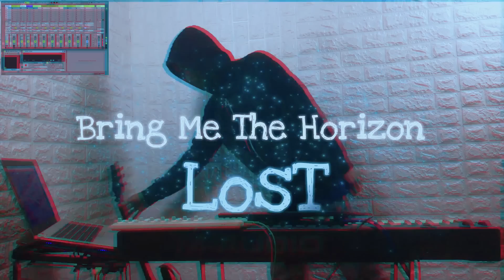Bring Me The Horizon - LosT | guitar cover and live looping with Ableton Live 10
This time I tried to experiment with playing virtual drum and bass instruments in one punch button midi controller that I have.
And this is the result of a virtual drum and bass game that is played together on a midi controller.

Tuning = Drop A# (A# F A# D# G C )

Bring Me The Horizon - LosT lyrics :

Watching Evangelion with a big fat slug of ketamine
I lost the plot a little while ago, oh-oh
My dog just died, my friends hate me, I saw myself on MTV
And my ego is not my amigo
Oh, maybe I don't belong on this planet
Red crescent moons all over my hands
It's too much to take, I can't understand it
Why am I this way?
Stupid medicine not doing anything
What the hell is fucking wrong with me?
I guess there's no remedy, I'm so terribly lost
Imaginary enemies, suicidal tendencies
Serotonin's proper on its arse, oh-oh
I used to go to therapy, but the doctor tried to section me
The next time that I open up to someone will be my autopsy because
I don't think I belong on this planet
It's too much to take, I can't fucking stand it
I guess there's no remedy, own worst enemy, I'm so terribly lost
If I keep this up
I think I'm gonna break down
Afraid I'm gonna break down (whoa, oh, oh-oh, oh)
I think I'm gonna break down (whoa, oh, oh-oh, oh)

All the equipment I use :

Camera
Front camera : Realme 2Pro
Up Camera     : Gopro Hero 7 black

Audio  Processing and other :
Ableton Live 10
Cubase 7Le
Obs Studio
Addictive drum
Native instrument kontakt
Wave plugin
Masiive

Audio Hardware :
Audient ID14
Behringer ada 8200
Audio Tehnica Headphone

myGear :

Cord EVL-K4
Nux solid studio
Bogner Ecstasy red
Zoom MS-70CDR
Mi Effct Super Cruch box
Boss DD-3 square chips W/ pink label
Hotone soul press wah and volume pedal